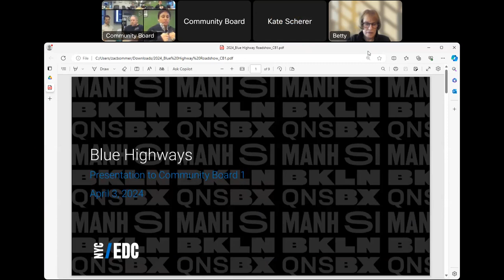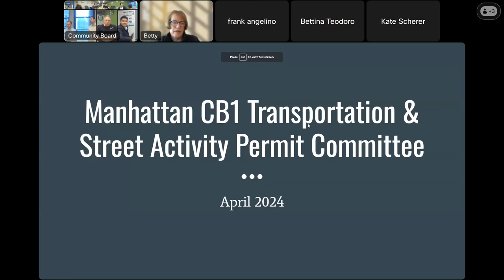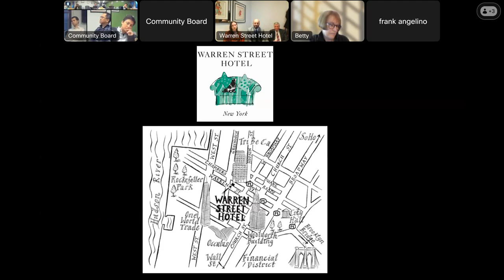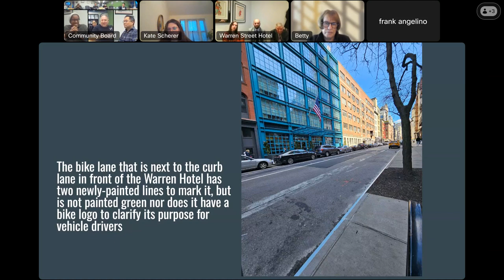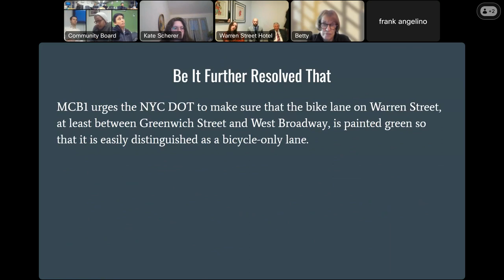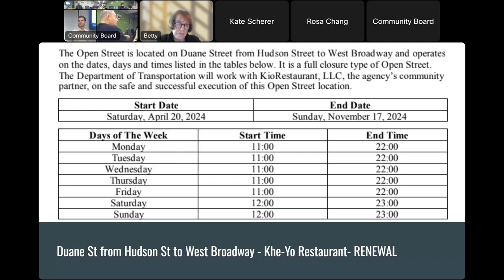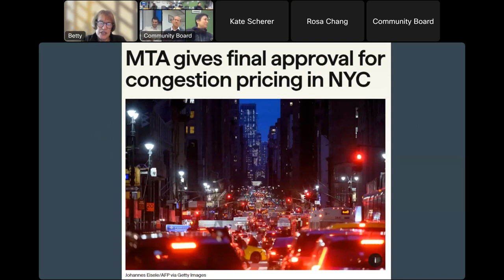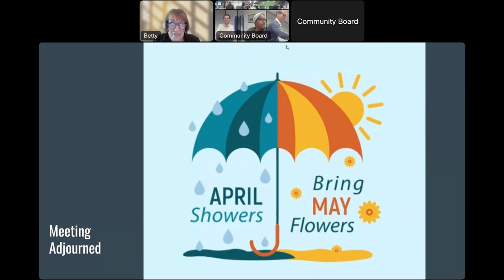4/3 Transportation & Street Permits Committee – 2024